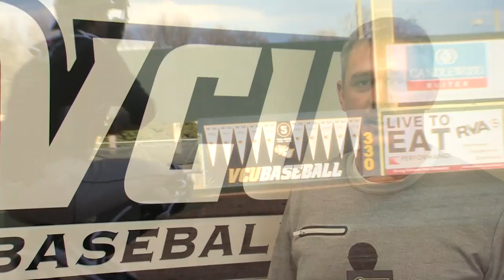VCU Baseball kicks off a 5 game home stand